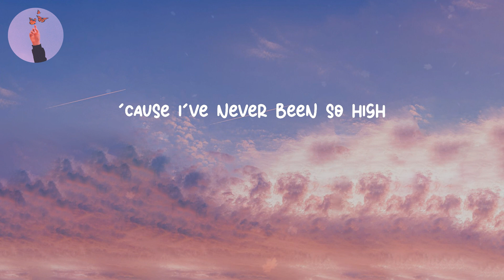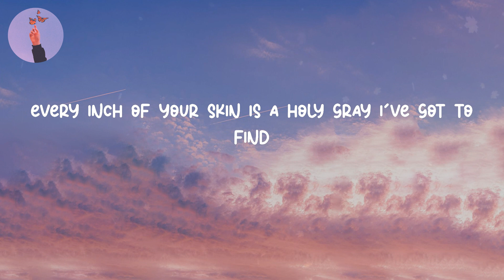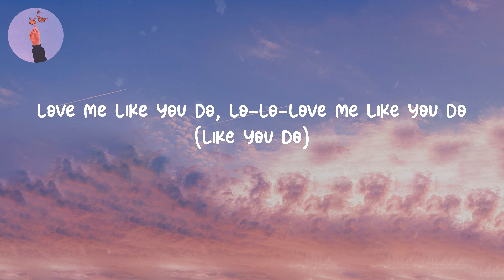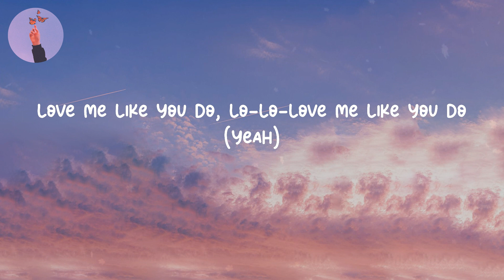Love Me Like You Do - Ellie Goulding (LYRICS)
Lyrics video for "Love Me Like You Do" by Ellie Goulding